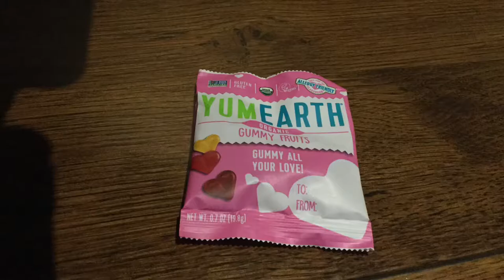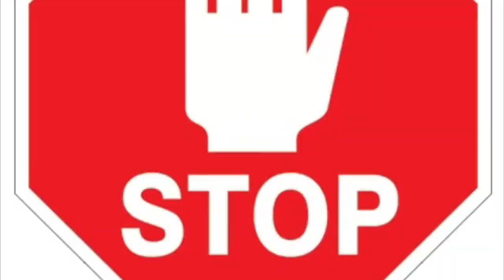this one’s for john cena aka quarantine time diaries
my day as filmed on my phone and edited by iMovie